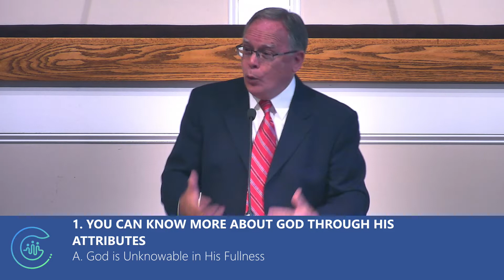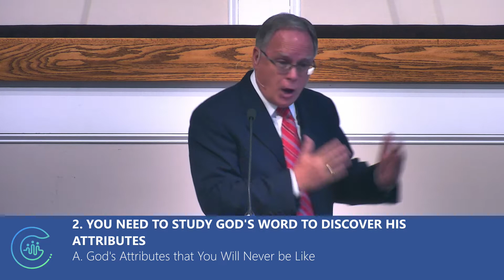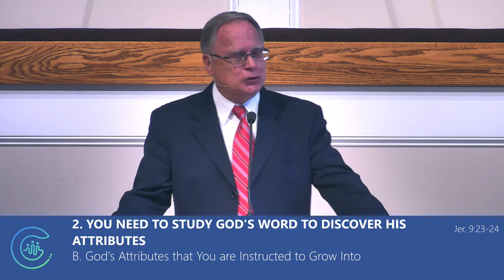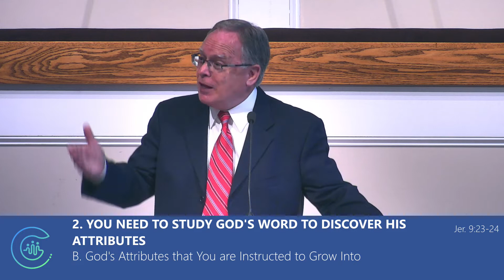2022-07-17 AM - What is God Like?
Pastor Mike Aylestock - What is God Like?
Series: Who is God?